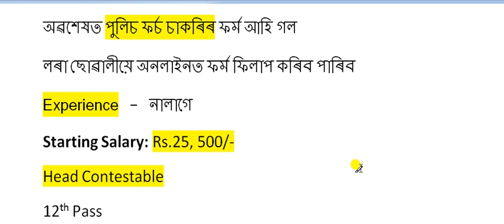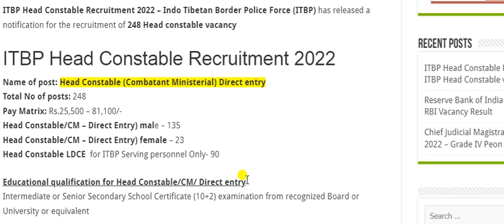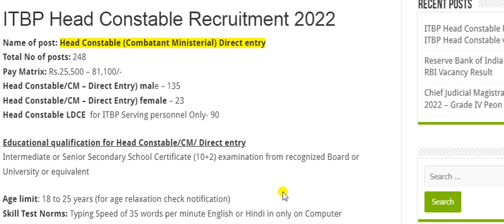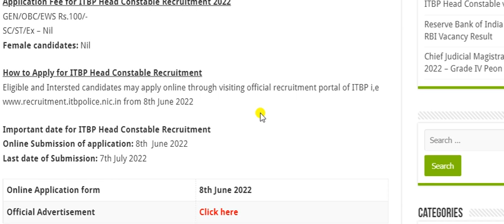ITBP Head Constable Recruitment 2022 || 12th pass Latest govt job vacancy 2022 || ITBP 248 vacancy